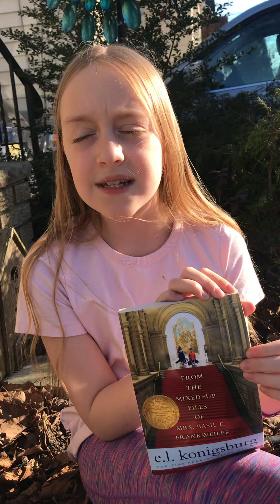Jelly's Review of From the Mixed-up Files of Mrs. Basil E. Frankweiler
Review of From the Mixed-up Files of Mrs. Basil E. Frankweiler by E.L. Konigsburg